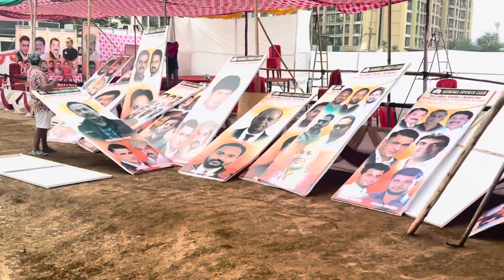Coming Son ✅ Mumbra Volleyball tonamet 7/8 January 2023